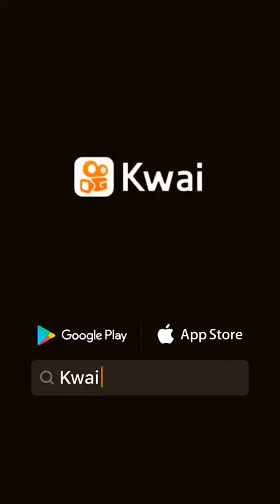2 de setembro de 2019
Francisco Campos Francis:...